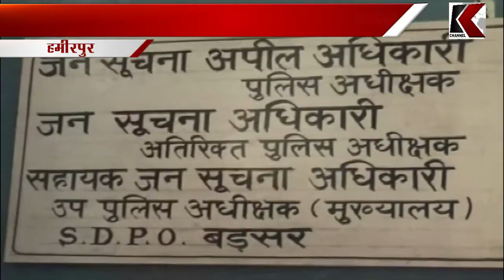17.02.2018 ll हमीरपुर ll छात्रा ने लगाया छेड़ छाड़ का आरोप ll